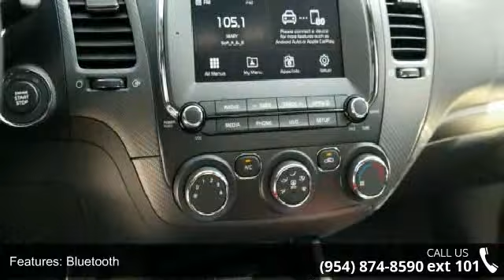2018 Kia Forte SX - Gunther Kia of Fort Lauderdale - Fort...